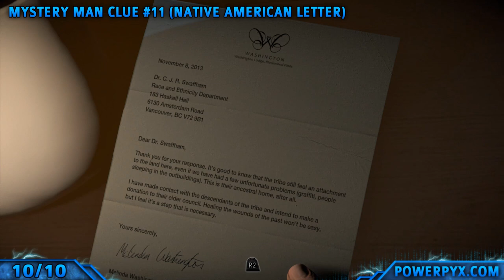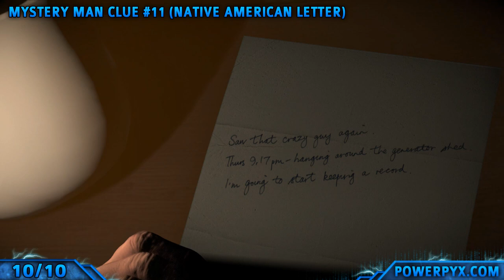Until Dawn - All Collectible Locations - Episode 3 (Clues, Totems)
There are 107 Collectibles Locations in Until Dawn - 30 Totems and 77 Clues.

The clues are divided into 3 categories:
The Twins: 20 Clues
1952: 27 Clues
The Mystery Man: 30 Clues

The Totems are divided into 5 categories (6 pieces per category): Death, Guidance, Loss, Danger, Fortune.

Finding all of them will unlock 4 gold trophies:
You Opened Their Eyes [Gold]
The Fateful Descent [Gold]
The Tale of Two Sisters [Gold]
Night of the Totem Hunter [Gold]

VERY IMPORTANT: In your collectible playthrough you must make everyone survive. If characters die early you won't be able to pick up collectibles with them later on, thus missing the collectibles.
You can also pick up missing items via episode select after beating the story. Episode select allows you to go back and change your decisions. You can also use episode select to save characters from dying, but will have to replay all episodes from that point on.

The Twins clue #5 (Tattoo Card) is required to make Josh survive in the end. Without it he will always die.
At the end of Episode 5 Sam will get chased by the Maniac. It is absolutely crucial that you make her escape (hide in elevator, see end of episode 5 collectible video). Sam will then be able to reach all of the collectibles in Episode 7. If she doesn't escape you cannot find all collectibles and will have to replay the game from Episode 5 onwards.

There's also a collectible tracker in the main menu. Each collectible has its own number and name, so they are very easy to keep track of. Whenever you pick up an object your progress will be saved automatically.
For a complete overview of all collectibles and easier navigation click here (to be used if you are only missing a few ones)

Amount of Collectibles per Episode:
Prologue = 1

TIMELINE:

#1 - Danger Totem #2 - 0:00
#2 - Guidance Totem #3 - 1:01
#3 - 1952 Clue #2 (Old Mask) - 1:24
#4 - Mystery Man Clue #7 (Native American Book) - 1:42
#5 - The Twins Clue #7 (Tennis Photo) - 2:12
#6 - The Twins Clue #9 (Hannah's Glasses Case) - 2:37
#7 - Mystery Man Clue #10 (Light From Below) - 3:00
#8 - The Twins Clue #8 (Portrait Photo) - 3:36
#9 - Mystery Man Clue #9 (Threatening Letter) - 4:27
#10 - Mystery Man Clue #11 (Native American Letter) - 4:33

All Until Dawn Trophies and Achievements:

A Symphony of Horror Trophies
You collected all Gold, Silver and Bronze trophies in Until Dawn

Fatal Grudge
Chris chose to shoot Ashley

The Exorcism of Emily
Mike shot Emily

Ashley Snaps
Ashley snapped and let Chris die

You Let The Wrong One In!
Ashley or Chris opened the trap door and let the monster in

Let eM In
Mike allowed Emily to stay in the basement

Instant Inferno
Sam immediately flicked the switch to set the lodge ablaze

The Tale of The Two Sisters
The group found all the clues from the Twins Clueline

The Fateful Descent
The group found all the clues from the 1952 Clueline

You Opened Their Eyes
The group found all the clues from the Mystery Man Clueline

Four Daughters Of Darkness
All of the girls survived until dawn

They All Live
All eight friends survived until dawn

Nobody survived until dawn

Don't Scare Jessica To Death
Jessica survived her night of terror

The Skilful Wolf Man
Mike kept the wolf alive throughout the Sanatorium

Scream Too!
Mike cut off his fingers to free himself from the bear trap

The Psycho Path
Sam or Ashley attacked the psycho with a weapon

The Quicker Man
All the boys escaped death

Night of the Totem Hunter
The group found all the totems on the mountain